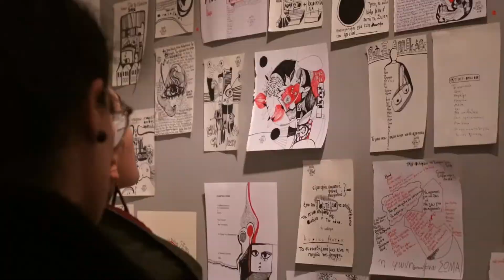Mωρο μου, Ειμαι Το Ανοιχτο Γραμμα -artzone42 gallery- εγκαινια part 2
elli griva-private show-gallery-contemporary art-artzone42- letteres- love- paintings- performance- sex- pain-pleasure
video + montaz : Anastasios Tsoukalas